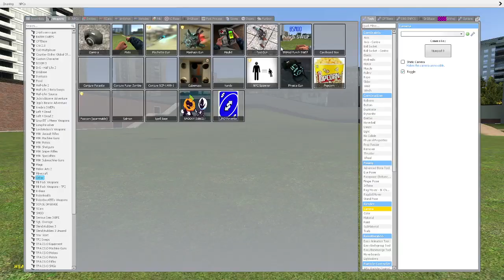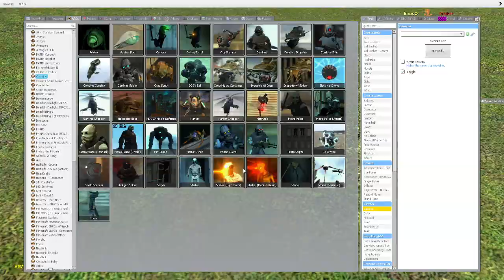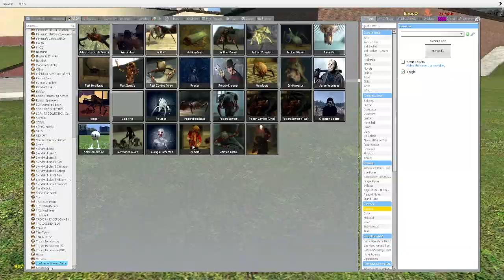some BSmod kill moves